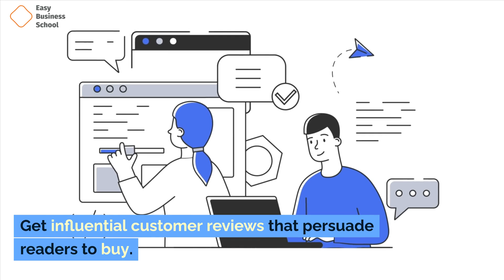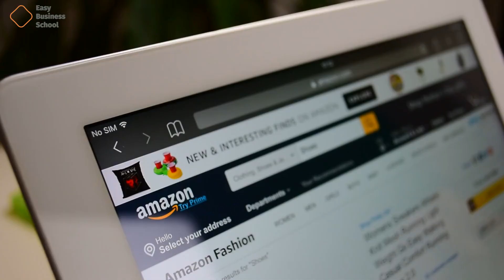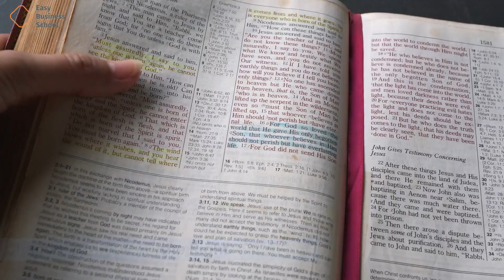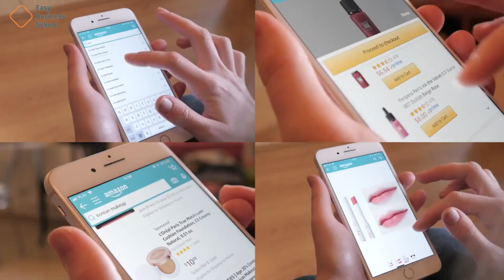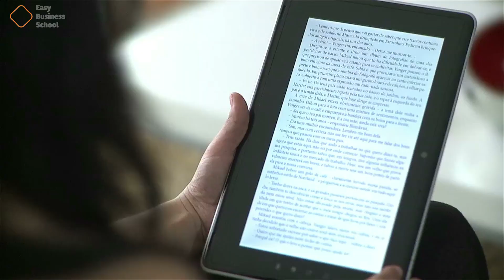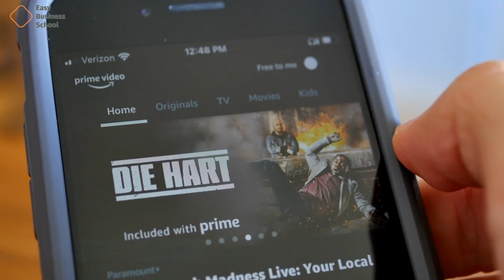The Author's Guide to Marketing Books on Amazon by Rob Eagar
Read the insider's guide to selling more books on Amazon to learn how to buy effective ads, make brand-new Attribution Tags, master your marketing copy, get more customer reviews, and use Amazon to build your author email list.

"I would recommend Rob Eagar to any author who wants to step up their book campaign." – The 5 Love Languages by Dr. Gary Chapman, a book that has been a New York Times bestseller

"Rob Eagar's knowledge was above and beyond what I expected..." Wanda Brunstetter is a six-time New York Times best-selling author whose books have sold more than 10 million copies.

Rob Eagar is one of the best book marketers in the United States. He has helped more than 1,000 authors, both fiction and nonfiction, get their books on The New York Times top list. He is also Writer's Digest's top marketing teacher and teaches the popular online course Mastering Amazon for Authors.

The Author's Guide to Marketing Books on Amazon (2023) is the most complete book on how to sell more books at the biggest store in the world. Find out how to make your book stand out on Amazon's website and attract the attention of readers. Rob will teach you to:

Get influential customer reviews that persuade readers to buy. Get your book the most attention with low-cost Amazon ads. Use little-known marketing secrets in Author Central. Use Amazon's huge audience to grow your author email list for free.

You can use the Amazon sales engine whenever you want. Rob will show you how to use it to its full potential, whether you self-publish or use a standard publisher and whether you write fiction or nonfiction.

If you buy The Author's Guide to Marketing Books on Amazon, you'll find an offer inside to get these 3 FREE BONUSES:

• The Ultimate Book Marketing Plan Template for Authors
 • How to Find Readers and Sell Books on a Tight Budget
• Mastering Book Hooks for Authors: Capture Reader Attention in 30 Words or Less

Rob Eagar's book "The Author's Guide to Marketing Books on Amazon" is a complete guide to selling books on Amazon. The book has six parts, and each one talks about a different part of selling books on Amazon.

Part One: Understanding Amazon's Marketplace
Chapter 1: The Amazon Advantage

This chapter talks about the benefits of selling books on Amazon, like how far the site reaches, how many customers it has, and what marketing tools it offers.

Chapter 2: The Amazon Ecosystem
This chapter looks at the different parts of Amazon's environment, such as Amazon Prime, Kindle Direct Publishing, and Amazon Advertising.

Chapter 3: The Amazon Sales Process
This part talks about how to sell things on Amazon, such as how to optimize book listings, pick the right categories, and use the review system.

Part Two: Building a Strong Foundation
Building Your Brand, Part 4
This chapter talks about how important it is for an author to build a strong brand and gives tips for building an author platform and a strong online presence.

Chapter 5: Crafting Your Message
This part talks about how important it is to make sure your book's message is clear and interesting, and it gives tips on how to write good book descriptions and taglines.

Chapter 6: Preparing Your Book
This chapter tells you how to get your book ready for Amazon, including how to format it, make the cover, and set the price.

Part Three: Optimizing Your Listings
Chapter 7: Choosing the Right Categories
This chapter talks about how important it is to choose the right groups for your book and gives you tips on how to find the best fit.

Chapter 8: Writing Effective Book Descriptions
This chapter talks about how important it is to write good book descriptions and gives tips on how to write descriptions that grab readers' attention and help sell books.

Chapter 9: Crafting Compelling Taglines
This chapter tells you how to write catchy taglines that tell people what your book is about and get their attention.

Part Four: Amazon Advertising
Chapter 10: Understanding Amazon Advertising
This chapter talks about the different ways to advertise on Amazon, such as through sponsored goods, sponsored brands, and product display ads.